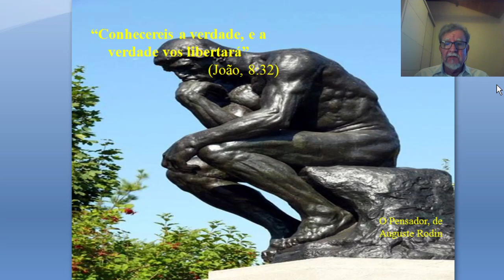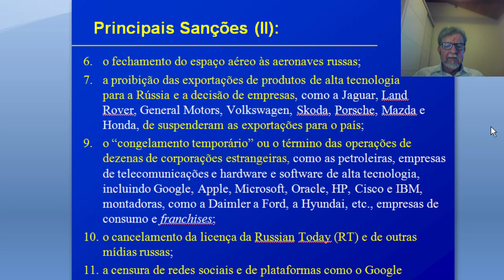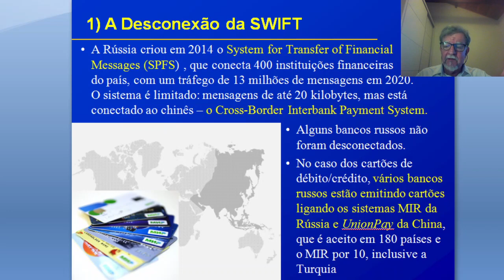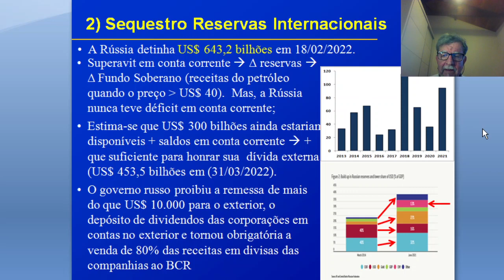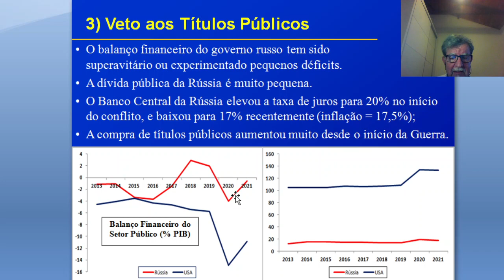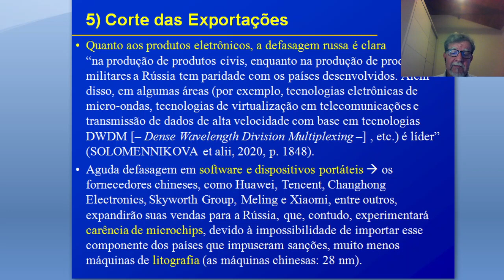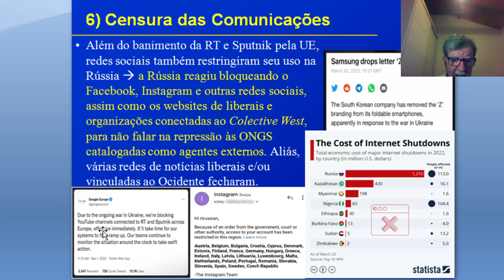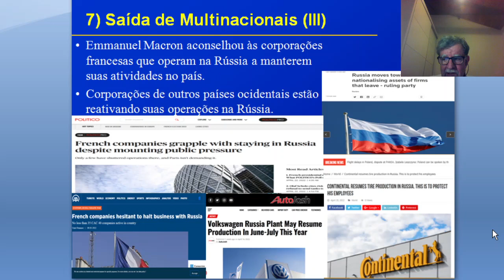A Guerra na Ucrânia: Os Efeitos das Sanções. 1a Parte.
Terceiro vídeo sobre a Guerra da Ucrânia, cobrindo os Efeitos das Sanções (1ª Parte).